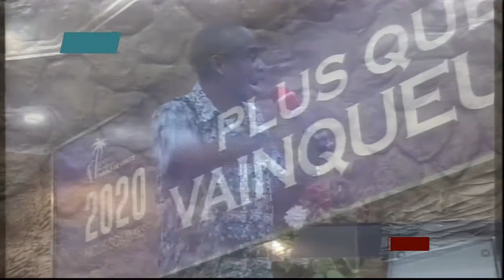ATTAQUER TOUT CE QUE PEUT ABREGER NOS JOURS. PST ERIC MAVINGA M.20.11.2020